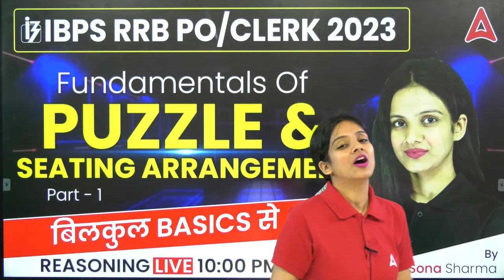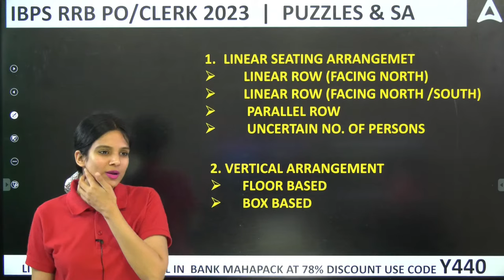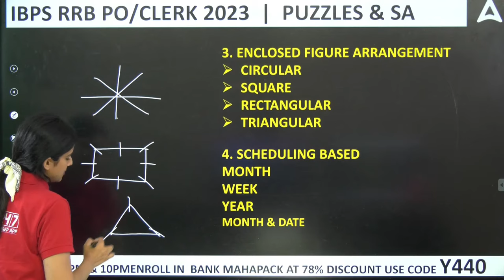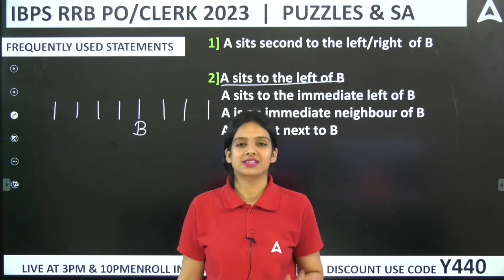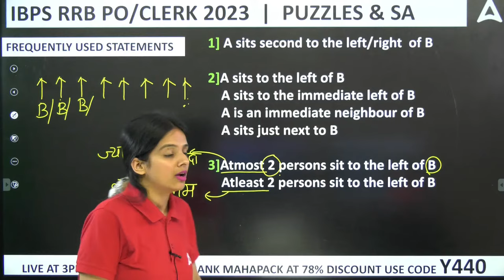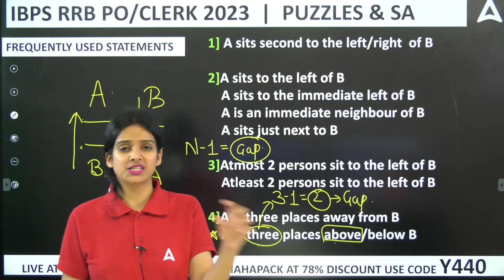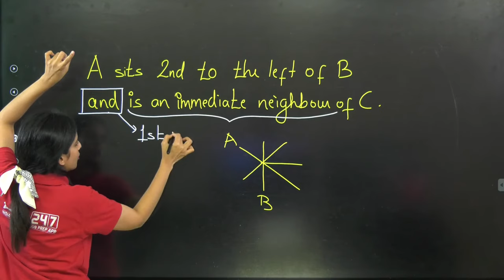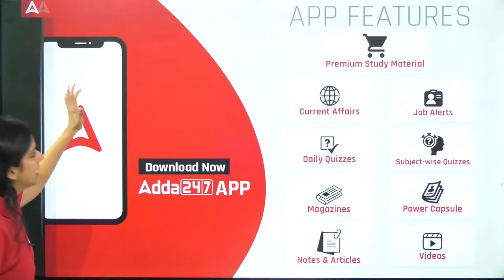IBPS RRB PO/CLERK 2023 | FUNDAMENTALS OF Puzzle/ Seating Arrangement | Part 1 | by Sona Sharma